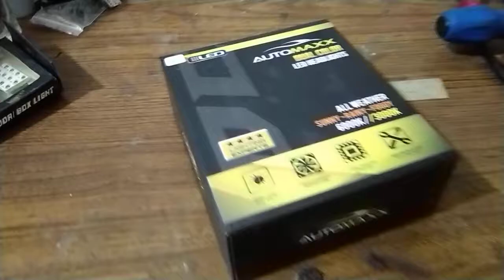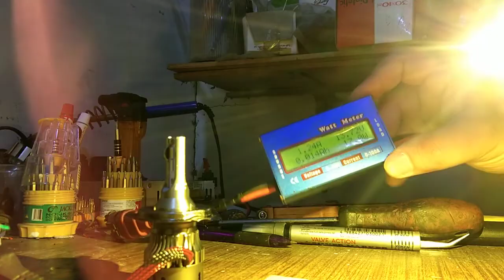led automax dual colour h4 hrg 780rb grs 6bln